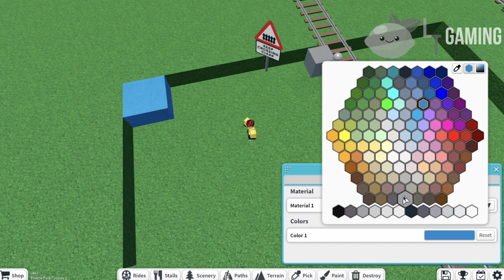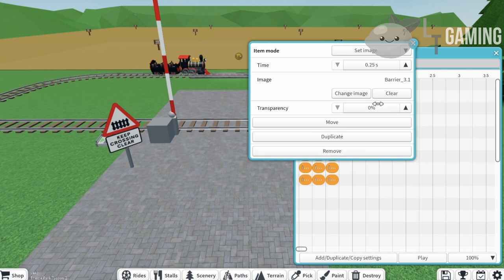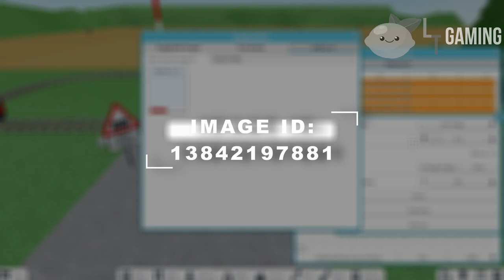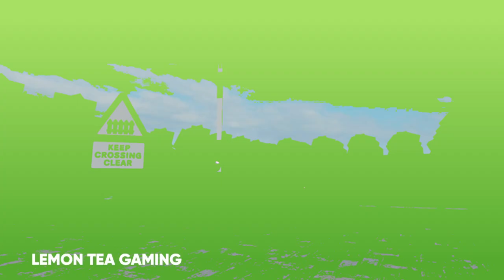Working Level Crossing! | Theme Park Tycoon 2 Tutorials | NO GAMEPASS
Image IDs:
(When to put each image is shown in the video)
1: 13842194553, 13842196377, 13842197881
2: 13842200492, 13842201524, 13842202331, 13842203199, 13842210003
3: 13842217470, 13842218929, 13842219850, 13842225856
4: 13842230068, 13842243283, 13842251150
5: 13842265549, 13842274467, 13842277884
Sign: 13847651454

00:00 Intro
00:28 Building
10:38 Outro